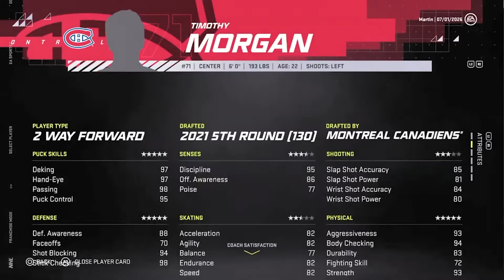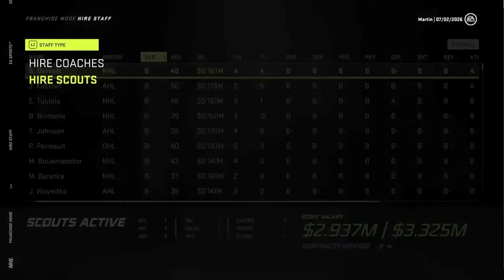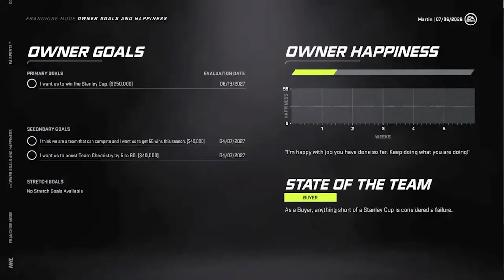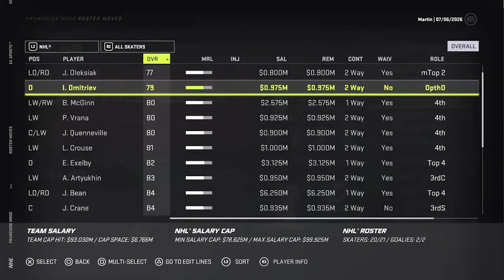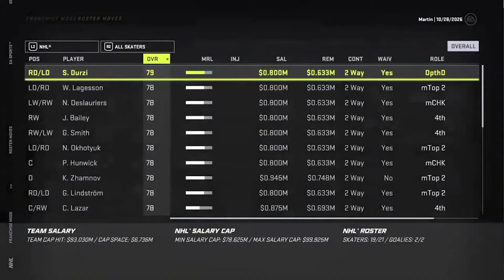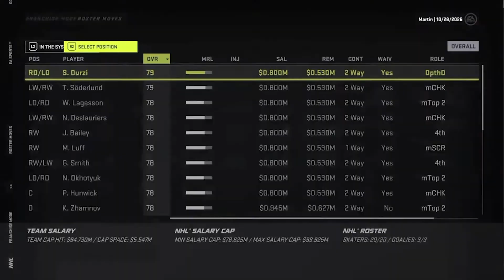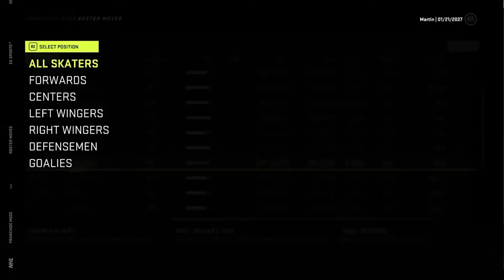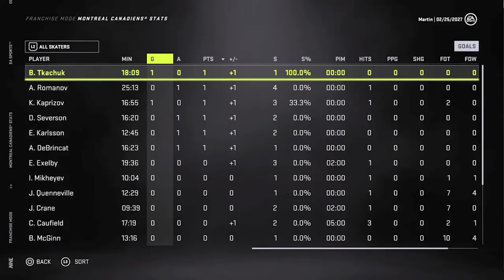18 win-win streak!!! - NHL 21 - FRANCHISE MODE COMMENTARY - MONTREAL Episode: 11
Ladies and Gents! Welcome back to another episode of your Montreal Canadiens! This was part of a 3 part Livestream that should've been up a while ago but it's up now lol.

WELCOME BACK!! To another Montreal Canadiens GM Mode! We are coming into what I said what my final attempt to win a cup with the habs since the depth and skill are so high yet our success in the playoffs has been terrible. Will this year be a different year? Or will the Habs crumble like they usually do?

GHG!